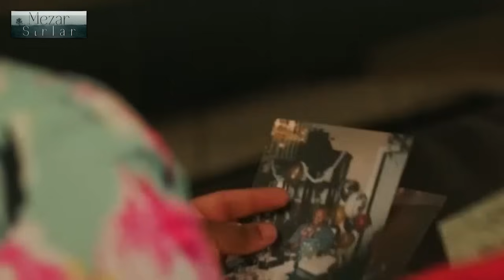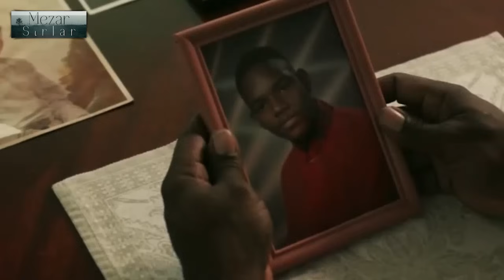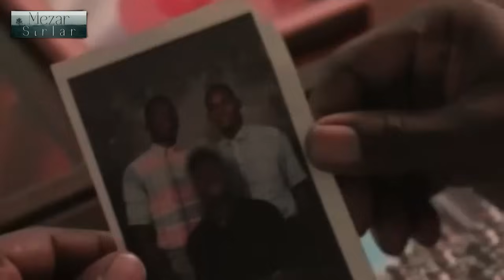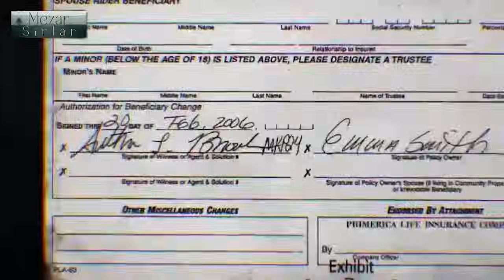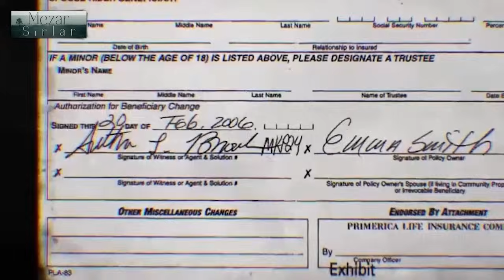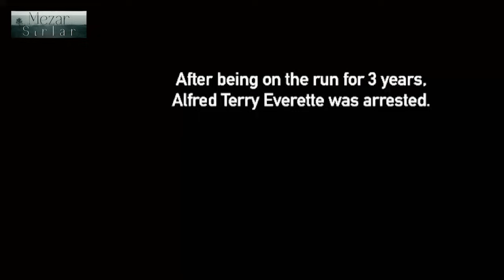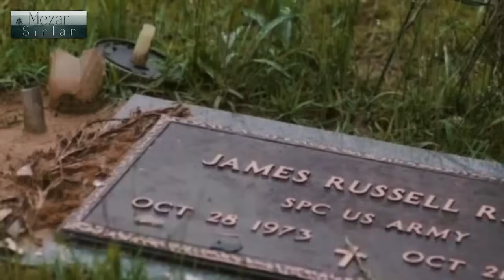Gerçek Cinayet Belgeseli.. Aldatma ve Açgözlülük: Yasak İlişkinin Aileyi Nasıl Mahvetti?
İnsan ilişkileri ve toplumsal değerler, cinayet ve suçların arkasındaki karmaşık motivasyonları anlamak için temel bir zemin sağlar. "Gerçek Cinayet Belgeseli" serimizin bu bölümünde, aldatma ve açgözlülüğün bir aileyi nasıl mahvettiğini anlatan şok edici bir cinayet vakasını derinlemesine inceliyoruz. Bu belgesel, yasak bir ilişkinin ve onun yol açtığı trajik sonuçların tüm detaylarını gözler önüne seriyor.

Aldatma ve açgözlülüğün yol açtığı cinayet, sadece kurbanın ailesi üzerinde değil, aynı zamanda toplum üzerinde de büyük etkiler bıraktı. Olayın çözülmemiş yönleri ve ailenin yaşadığı travma, halk arasında büyük bir etki yarattı. Belgeselimiz, bu tür trajedilerin toplumsal etkilerini ve cinayetlerin insan hayatına olan uzun süreli etkilerini ele alıyor. Cinayetin çözülmemiş yönleri, toplumda kalıcı izler bıraktı ve bu belgesel, cinayetin toplumsal etkilerini gözler önüne seriyor.
"Gerçek Cinayet Belgeseli" serimizin bu bölümünü izlerken, aldatma ve açgözlülüğün ailenin üzerindeki etkilerini ve cinayetin tüm detaylarını bir kez daha göreceksiniz. Olayın tüm yönlerini, tanık ifadelerini ve soruşturmanın nasıl yürütüldüğünü adım adım izleyerek, bu trajik cinayetin arkasındaki gerçeği öğrenebilirsiniz. Bu belgesel, gerilim ve merak dolu anlarıyla sizi ekrana kilitleyecek ve uzun süre hafızanızda kalacak bir etki bırakacak.
Unutmayın, gerçek cinayet hikayeleri bazen en karanlık kabuslardan bile daha ürkütücü olabilir. Hazır olun, çünkü bu belgesel sizi derinden sarsacak ve uzun süre düşündürecek.